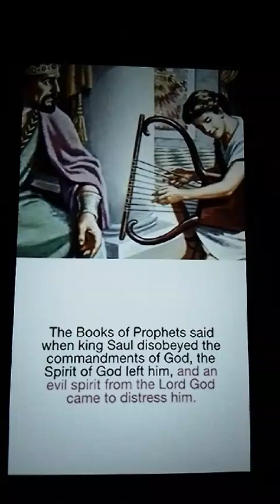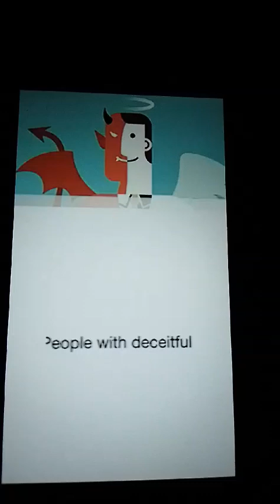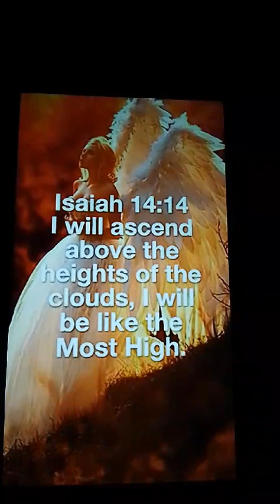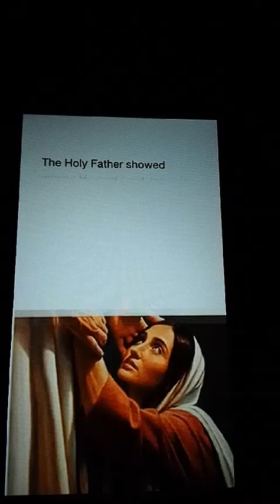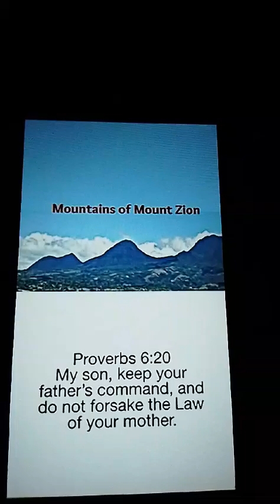The Holy BRIDE and His Children, The Battle is REAL, Leviticus 18.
OUR LORD JESUS also brought His Holy BRIDE to be His HELPER Especially in the TRIBULATION, Both WE GETHERING their Children the 1,44000 to the new earthly Jerusalem for a thousand years Millennium REIGN.

Brothers and Sisters the Great Danger of Missing the first watch Harvest. You DON'T HAVE to MISS it NOT AT all.

HOLINESS is a requirement for all Believers and fully Surrender 100% to HIM to start WITH very IMPORTANT, BUT many do NOT WANTS to hear ABOUT HOLINESS LIFE.